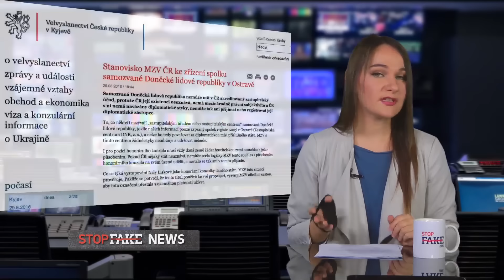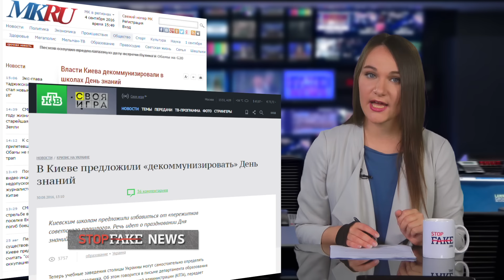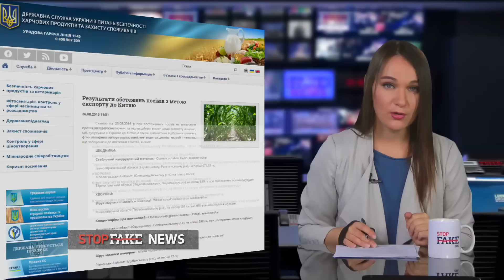Представительство "ДНР" в Чехии и декоммунизированное первое сентября - SFN #124